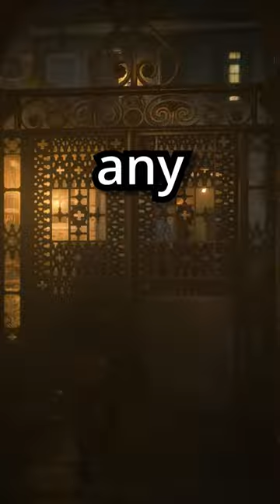The WORST encounter in rdr2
subscoob and join discord